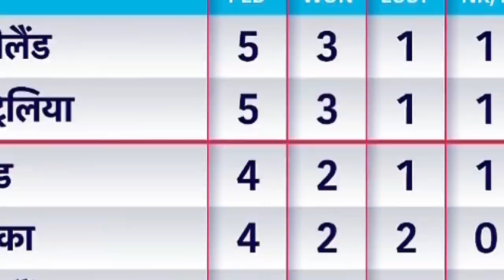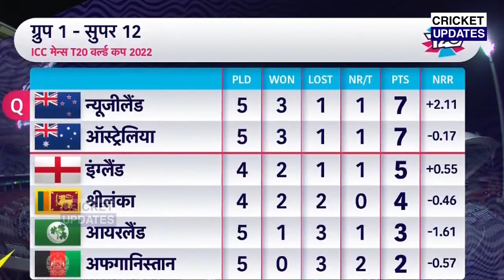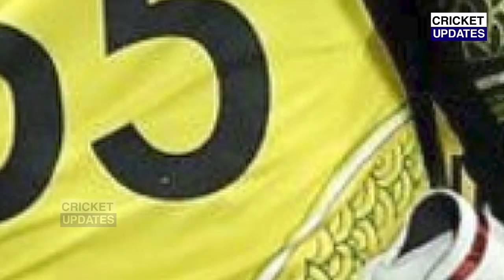Australia Vs Afghanistan Points Table: Aus की जीत से Points Table मे हुआ बड़ा बदलाव,Pak को लगा झटका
Australia Vs Afghanistan Full Match Highlights | Aus Vs Afg T20 World Cup Full Highlights | Rashid